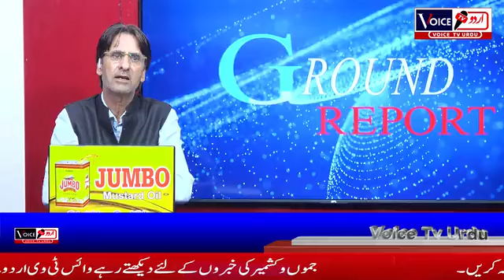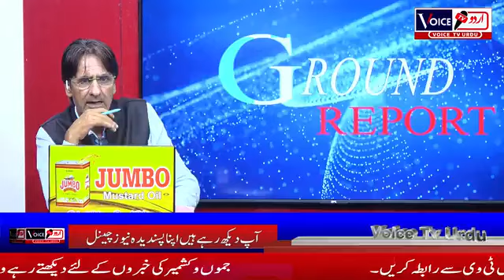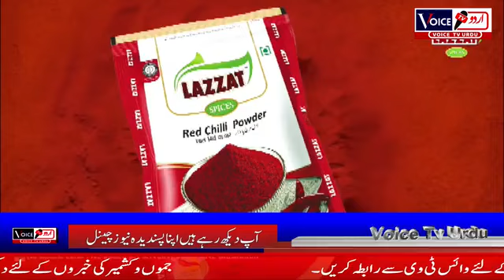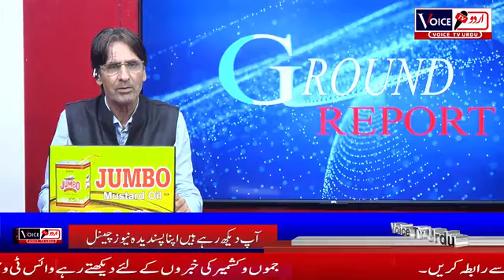Ground Report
Ground Report with Sanam Ajaz